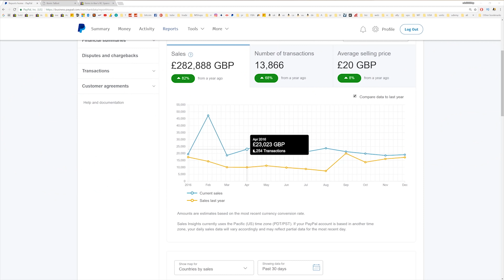The best Cheap RC Car Stunt TEST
Lipos for Kraton - ZOP Power 11.1V 5000mAh 3S 60C Lipo Battery XT60 Plug

Armma GPM Parts

Front chassis brace
Rear chassis brace
Servo Mount
Front Lower Suspension Mount
Rear Lower Suspension Mount

Chassis & Towers Just Bash It RC

This is my fun channel, you'll find everything hobby related, rc cars, monster trucks, destruction and a bit of business stuff :) Although a lot of my videos are RC Car videos you will also see other stuff like business, Amazon FBA, eBay, Monster truck, Cars, finance, insurance and many other topics.